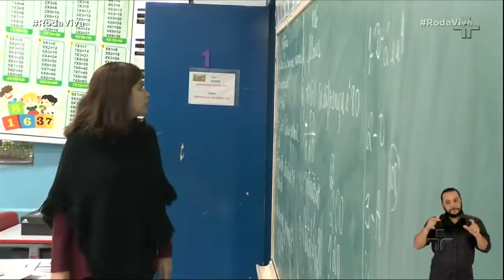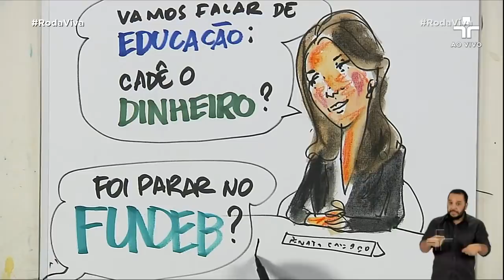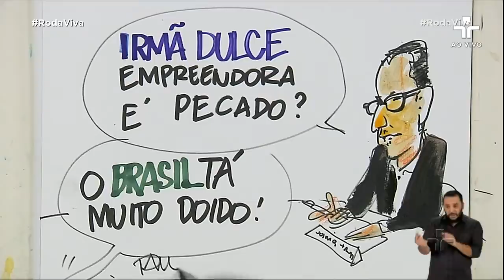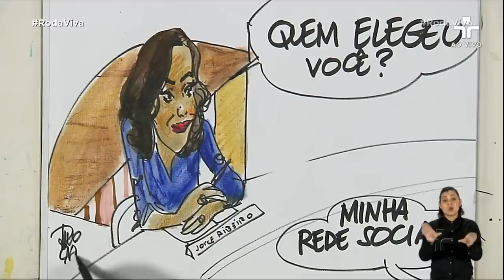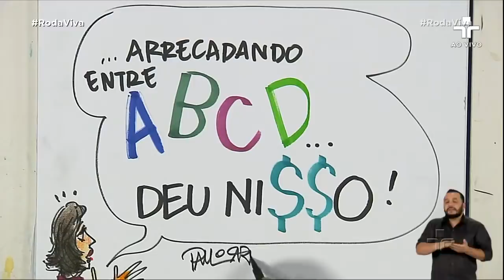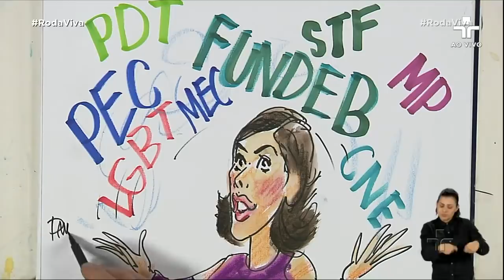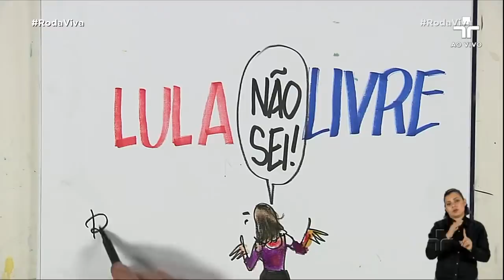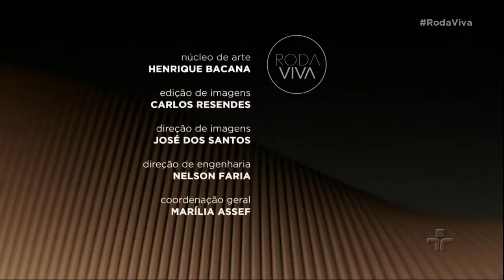Roda Viva | Tabata Amaral | 14/10/2019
No Roda Viva, Daniela Lima recebe a deputada federal Tabata Amaral, do PDT-SP.

Na linha de frente da renovação política no País, foi uma das candidatas mais votadas para a Câmara Federal, em São Paulo.

Com apenas 25 anos, Tabata Amaral, formada em Ciências Políticas e Astrofísica pela Universidade de Harvard, é uma das fundadoras do movimento Mapa Educação, que luta para que todos os brasileiros tenham acesso a uma educação de qualidade. Na Câmara, integra o grupo de rebeldes que defende o fim do controle dos caciques partidários sobre o voto dos deputados.

Da Vila Missionária, na periferia de São Paulo, até a Universidade de Harvard, ela abriu caminho pelo próprio esforço. Foram as notas altas nas escolas e o bom desempenho nas Olimpíadas de Ciência que garantiram as bolsas de estudo para os cursos que a família não poderia proporcionar.